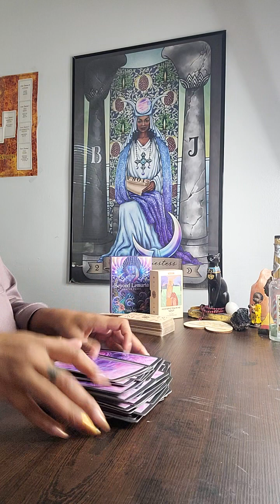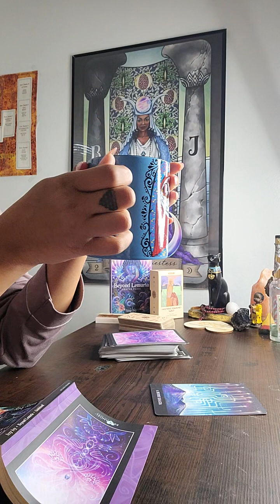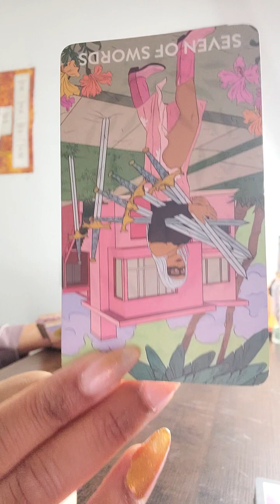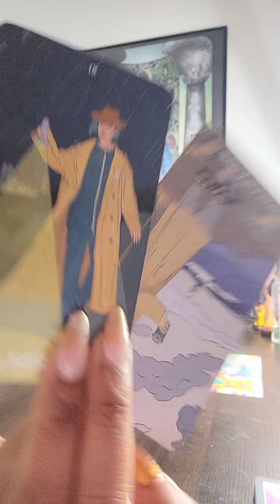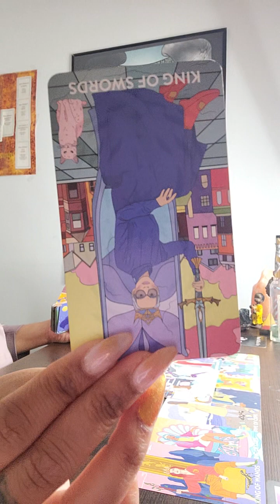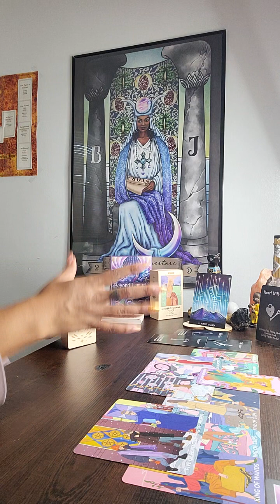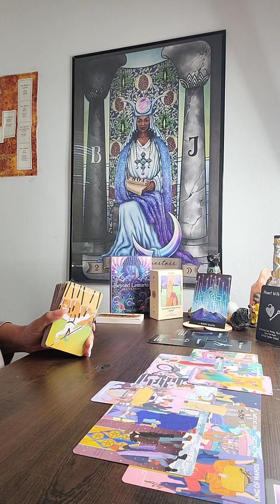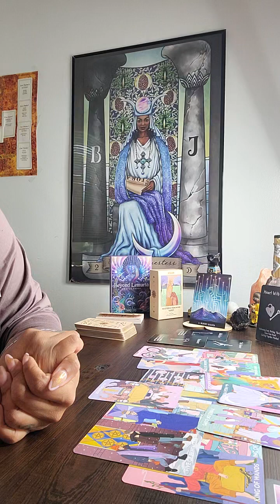Cancer/Leo cusps 🔮🦀♋️♌️You in ya bag, Heart still pure, unborthered by the nobodies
Cancer ♋/Leo ♌  🦀 🦁